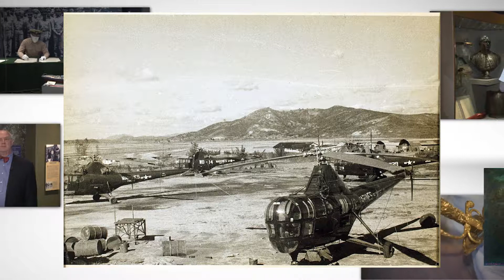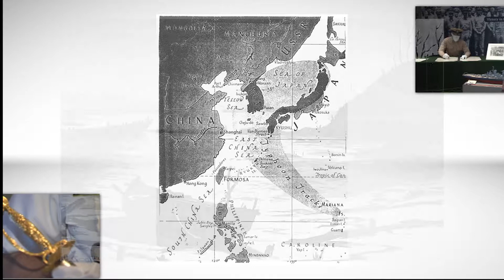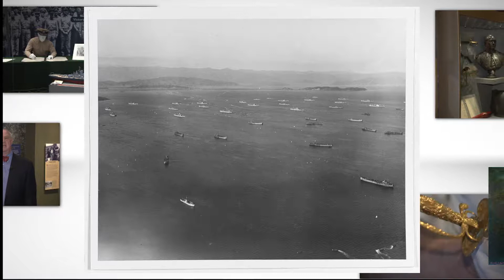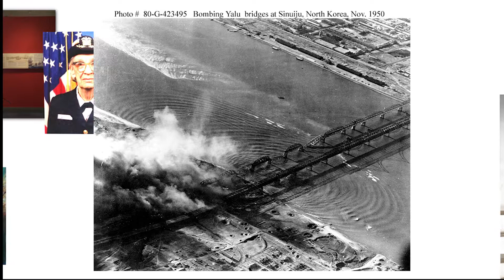Object 69 Robert Reem's Medal of Honor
A History of the Navy in 100 Objects from the Naval Academy Museum